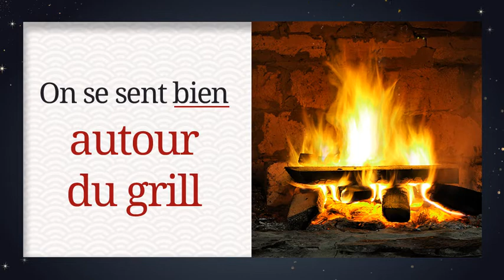Courtepaille : restaurant grill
COURTEPAILLE vous souhaite une bonne année gourmande à tous !